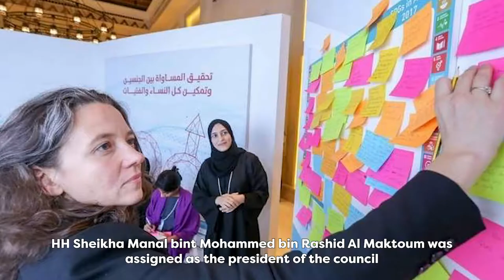سعادة منى المري HE Mona Al Marri.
سعادة منى المري، نائب رئيس مجلس الامارات للتوازن بين الجنسين، في حديث عن آخر المبادرات التي أطلقها المجلس.

HE Mona Al Marri, Vice President of the UAE Gender Balance Council, discuss the latest initiatives of the UAE Gender Balance